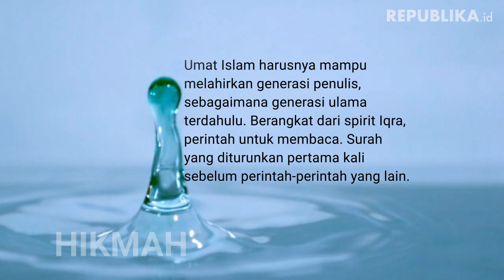HIKMAH | Generasi Menulis Oleh Syahrul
Umat Islam harusnya mampu melahirkan generasi penulis.
OLEH SYAHRUL

Nabi Muhammad SAW pernah mengingatkan para sahabat untuk tidak menulis selain Alquran, "Jangan kamu tulis sesuatu yang telah kamu terima dariku selain Alquran.”

Jika dipahami secara lebih mendalam, larangan ini menunjukkan bahwa para sahabat adalah pembelajar yang tekun. Para sahabat memiliki semangat menulis yang tinggi sehingga tidak ingin terlewatkan sedikit pun dari Nabi Muhammad SAW kecuali akan diabadikan dalam bentuk tulisan.